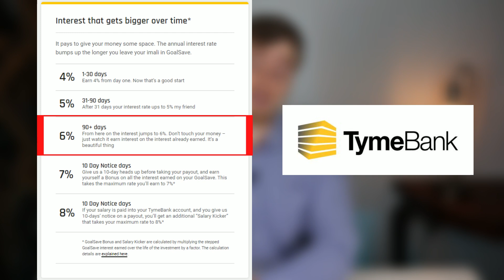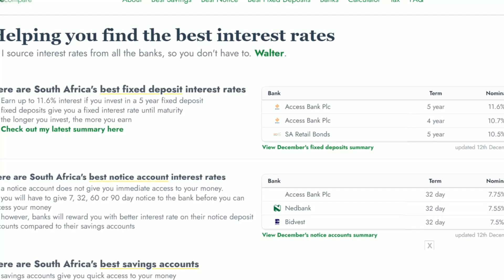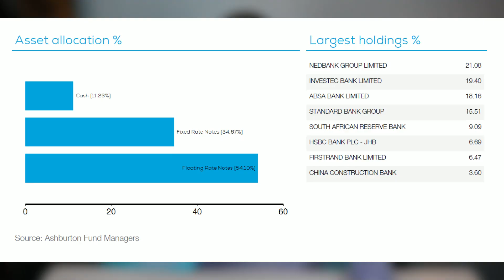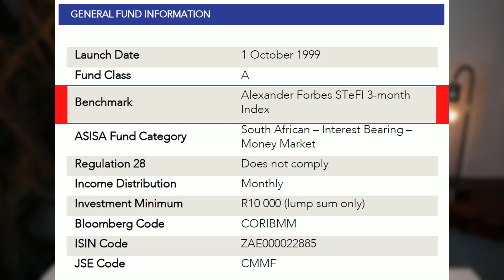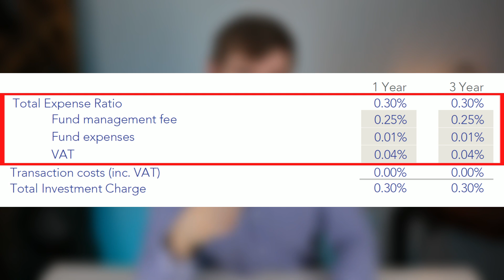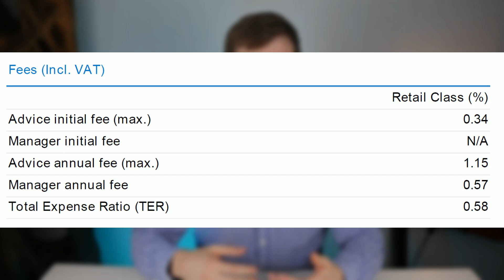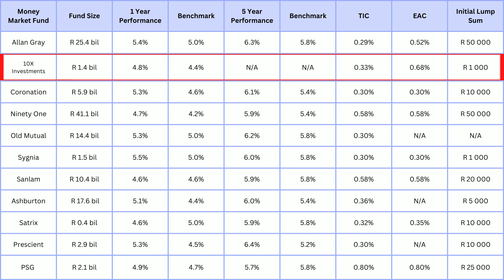Best Money Market Fund In South Africa - A Complete Guide!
📆 Check Out My Service Offering As A Fee-Based, Independent, Lifestyle Financial Planner

So, you want to put some money aside for a car or a house deposit, but you don’t want to tie it up for 5 years. Perhaps you have some extra cash available that you want to invest to try and keep up with inflation, or you just need a place to park your emergency fund.

What is the best investment in the South African market to achieve these short-term goals? Well, that is what we are going to find out today!

YouTube Chapters:

00:00 Introduction
03:01 Money Market Fund vs Money Market Account
06:00 How Does A Money Market Fund Work?
07:25 What Can A Money Market Fund Be Used For?
08:25 What To Consider When Choosing A Money Market Fund?
12:59 Best Money Market Fund Options In South Africa

My name is Dr. Pieter Marx de Villiers, and I'm a Veterinarian turned Financial Advisor from South Africa who aims to retire by the age of 35. Follow me in my journey towards Financial Freedom in (hopefully) just 10 years! :)

This channel will help you achieve your personal financial goals through the things I’ve learned and researched to improve my own financial health.

Lekker!

Whilst I am a Registered Financial Advisor under the FSCA, the content on this YouTube Channel and all of my other Social Media Platforms are only for Educational Purposes and should not be taken for Financial Advice. You and only you are responsible for your financial decisions and must therefore conduct your own research and seek the advice of a licensed Financial Advisor where necessary.